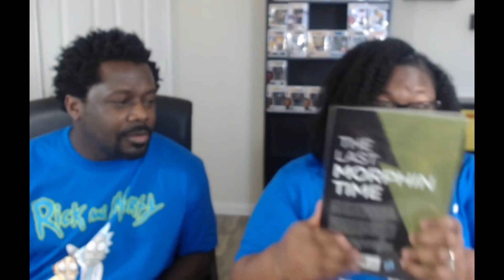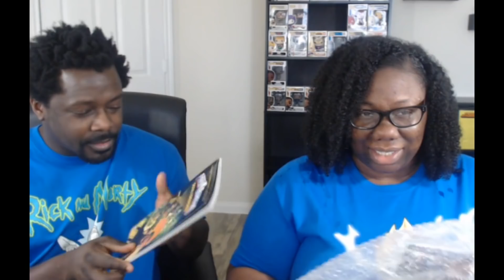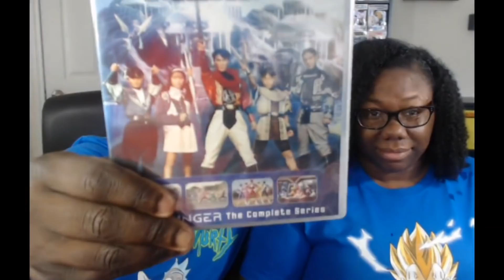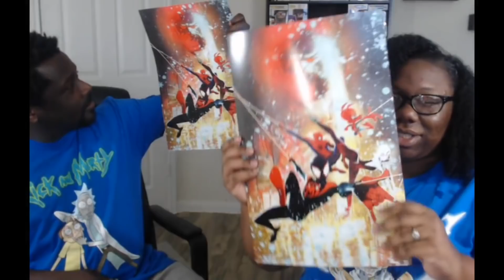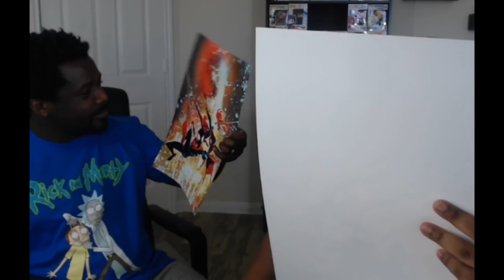Mail Time with the Real #12 {Christmas Eve 2018}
Wanna see where we get our cool collectibles?

TOP PATREONS
BlackLightning 2.0
Roo
Quincy Jones
Ray Medina
Lonte Nemiir
Jason Faria
JAswillow
Chandra McCall
Omegaone
Tyron Collins
itsikeeks
Adam Johnson
Melissa Redeaux

Married2theReal
3418 Highway 6 South Suite B
box 259